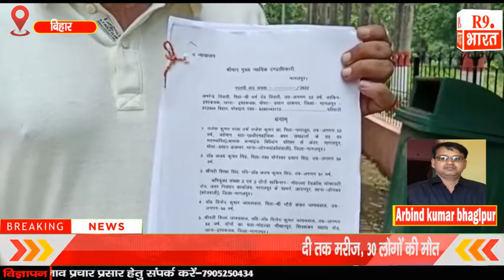सीजीएम कोर्ट में एडीएम पर हुआ नालसी मुकदमा दायर